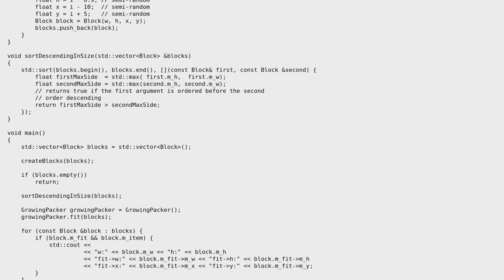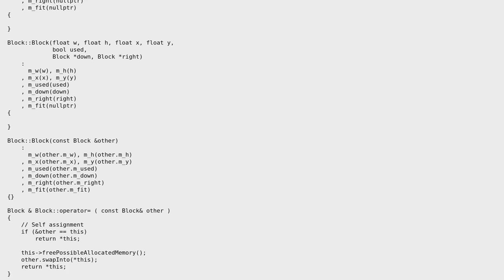Code Review: Binary tree algorithm for 2D bin packing